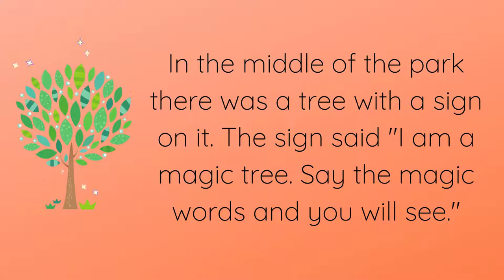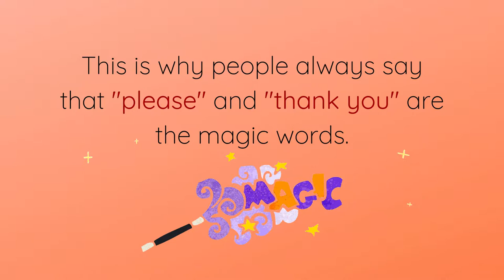The Magic Tree (Children Short Stories)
Great short stories to tell your children before they go to sleep. Don't stop teaching them good lessons as this simple stories are slowly being ignored nowadays.